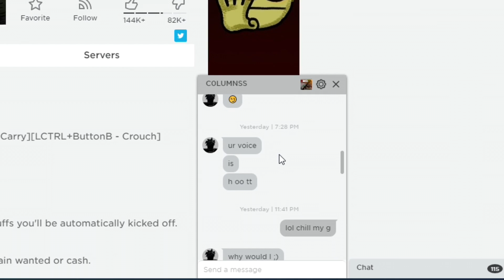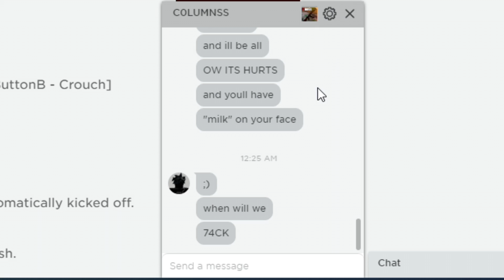DESTROYED BY FANS - Roblox Da Hood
Roblox Da Hood - DESTROYED BY FANS

Da Hood Script | Da Hood hack | Roblox Da Hood - DESTROYED BY FANS | da hood script